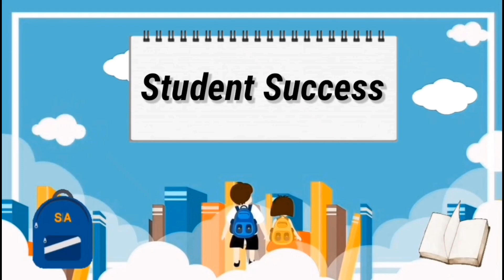شام کے نظارے | اللہ کی قدرت